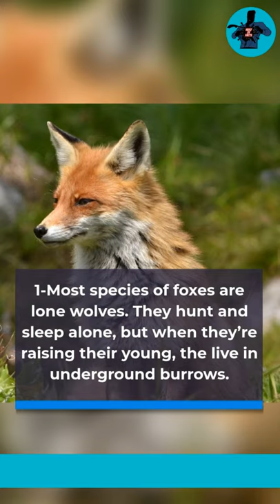5 Fascinating Facts About Foxes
Facts About: 5 Fascinating Facts About Foxes

Channel descriptions:
Thanks.

Hero of Facts